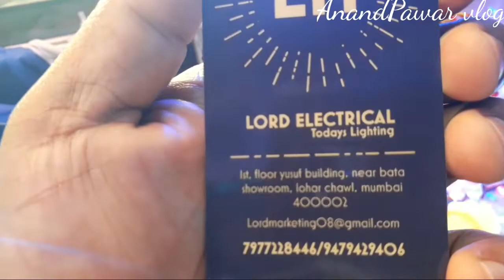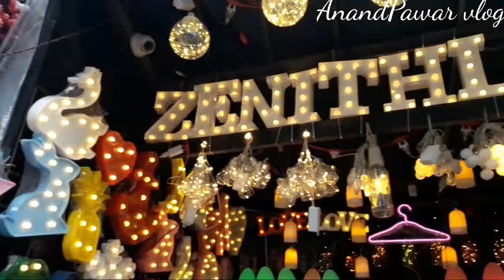गणपती डेकोरेशन आणि दिवाळी होलसेल मार्केट @Crawford Market Mumbai Biggest Wholesale Market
गणपती डेकोरेशनआणि दिवाळीहोलसेल मार्केट @Crawford Market Mumbai Biggest Wholesale Market

Copyright Desclaimer:-

Cगणपती डेकोरेशन होलसेल मार्केट @Crawford Market Mumbai Biggest Wholesale Marketopyright Disclaimer under Section 107 of the copyright act 1976, allowance is made for fair use for purposes such as criticism, comment, news reporting, scholarship, and research.